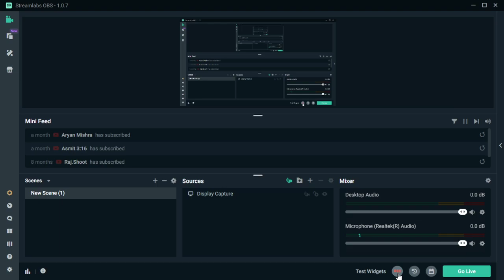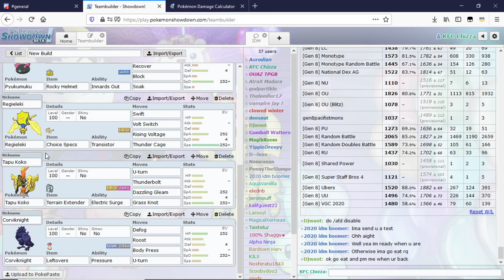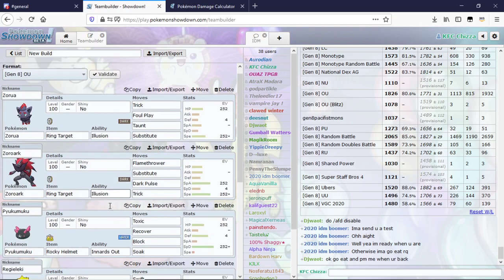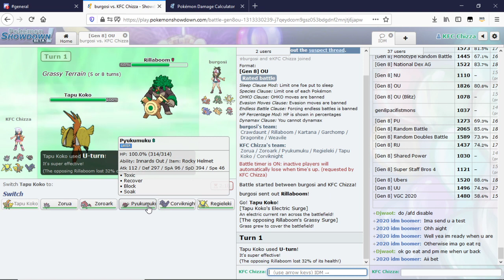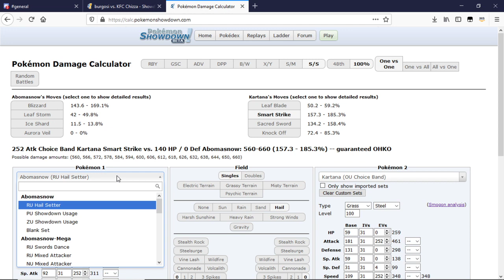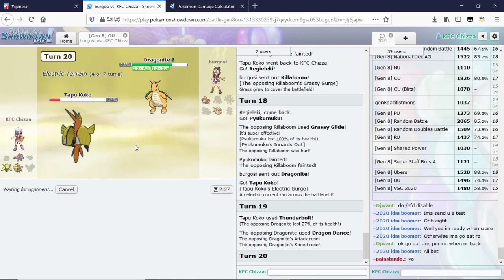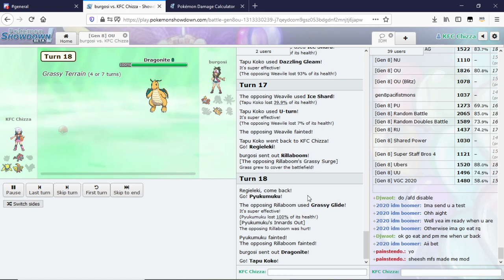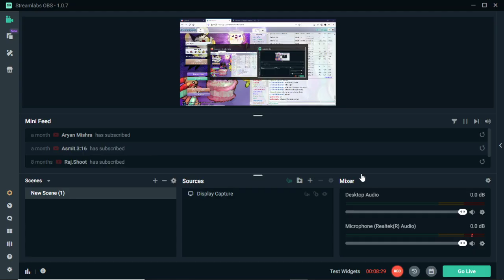DOUBLE ILLUSION ( 100 SUB SPECIAL ) HIGH LADDER SS OU GAMEPLAY. WARNING!!! TOO HOT TO HANDLE.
Hey Guys. Blim here and Welcome to the World of Illusion.
Today we have our 100 sub special video. Watch The Masters of Illusion bewitch the SS OU Tier.  Not recommended for the faint hearted. Too hot to Handle.
Also, join us in IDM Room in Pokemon Showdown, we hang out and have a lot of fun. Just DM me if you want to get voiced.
Also if you want any kind of help in competitive pokemon, just drop a message in my wall and I will get back to you.
Thanks!